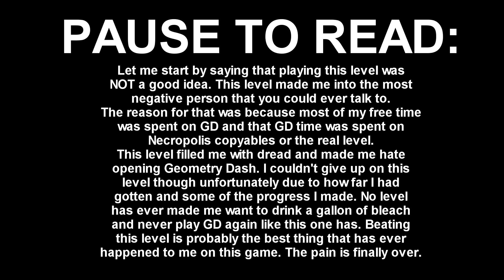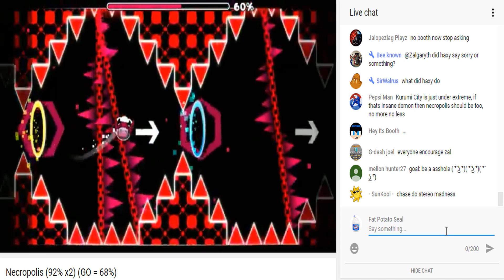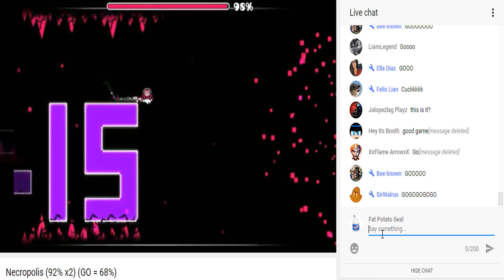Geometry Dash | Necropolis by Neptune (Insane Demon) (On Stream + Chat Reaction)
(The reason I am reuploading this is because I forgot to include the chat reaction)

My biggest achievement yet is finally completed. Saying that I went through horrible pain to beat this level is an understatement. This level tore me apart and I am beyond glad to have it complete. GG.